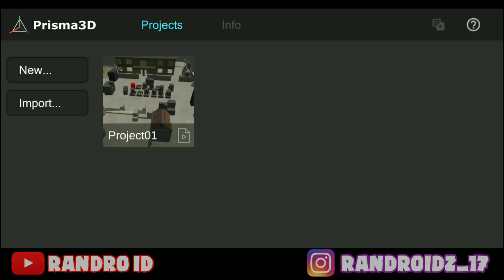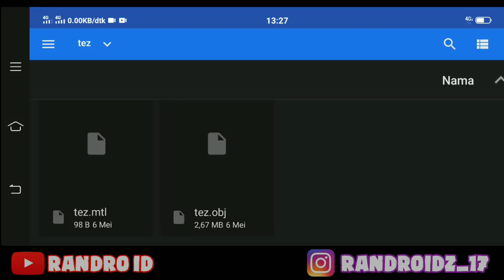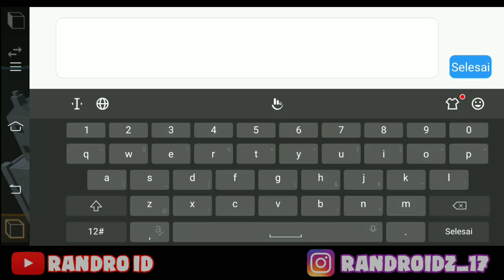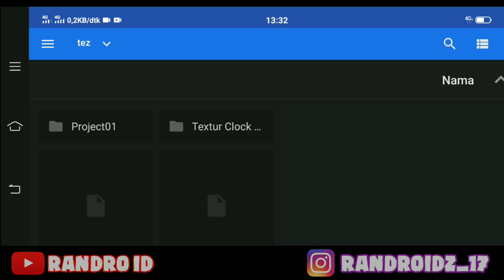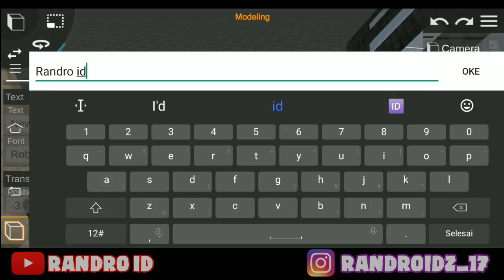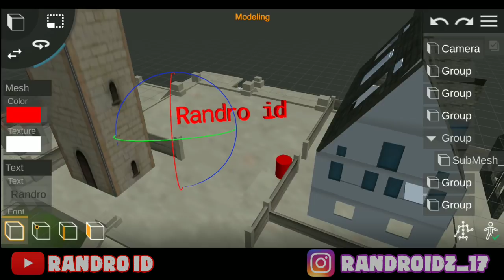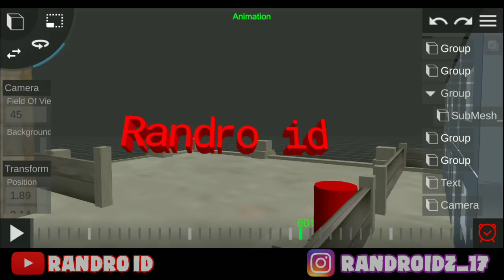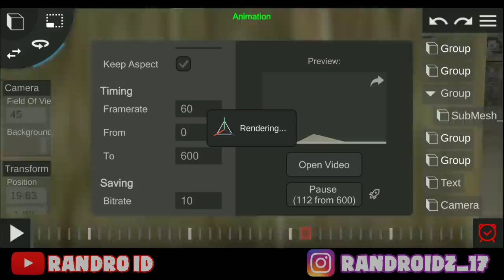CARA EDIT VIDEO CINEMATIC CLOCK TOWER FREE FIRE DI PRISMA 3D ANDROID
PENTING :
( ekstrak dulu semua bahan nya sebelum di gunakan)

Backsound awal : NCS - POKEMON